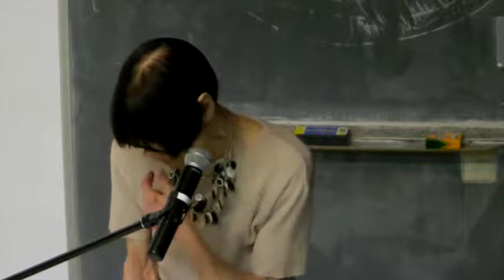Harilyn Rousso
"Don't Call Me Inspirational: A Disabled Feminist Talks Back" A reading and conversation with Harilyn Roussou, March 30, 2015